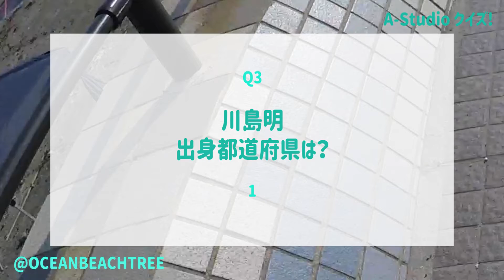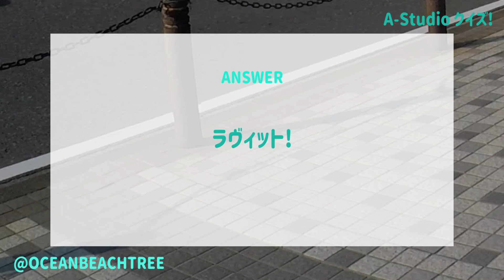A-Studio【8月5日放送/川島明/ラヴィット】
「A-Studio+」川島明（麒麟）

1999年にNSC大阪20期生の同期だった田村裕とお笑いコンビ・麒麟を結成。「第1回M-1グランプリ」で、ほぼ無名だった麒麟が決勝まで進出し大きな話題に。現在、情報番組「ラヴィット！」で朝の顔として大注目されている麒麟・川島明が登場！